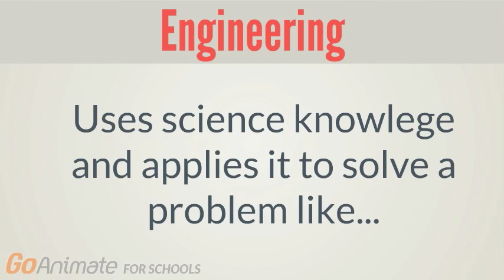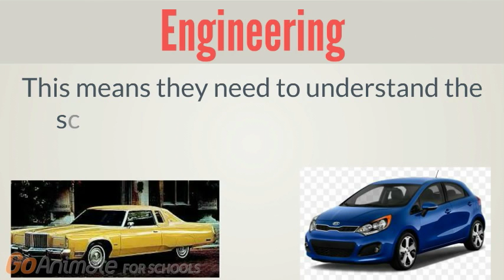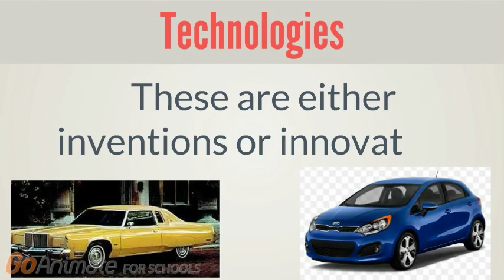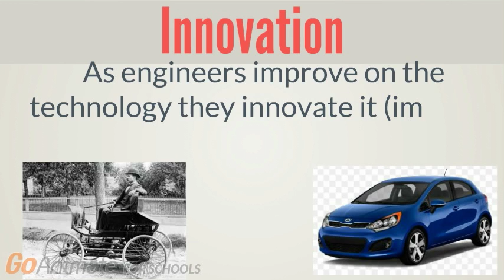Science, Engineering, Technology (updated)